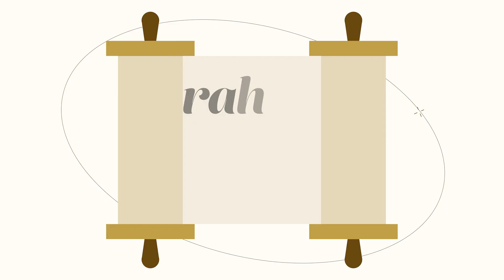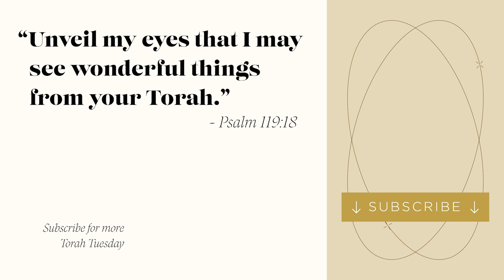Torah Tuesday - Exodus 4:25-26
Torah Tuesday is a weekly video series with me, Dr. Carmen Joy Imes. I share what I'm learning as I work on my book projects so you can see it here before it's in print. This week's video explores Exodus 4:25-26, which considers the baffling passage in which God tries to kill Moses on his way to Egypt. I talk about how the context of this passage helps us understand what’s at stake and why it happens.

Produced by Ethan Montgomery.